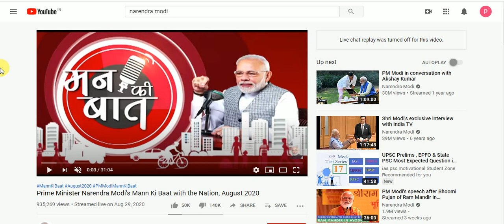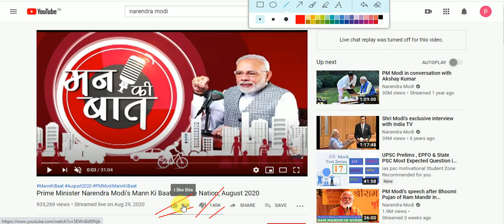PM Narendra Modi के 'Mann ki Baat' पर रिकॉर्ड dislikes आने का कारण रोजगार व NEET, JEE पर नाराजगी है?